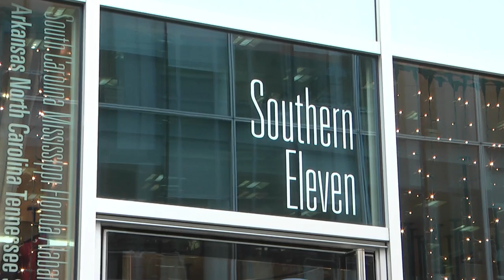Quays News Team Vs Food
News Team Assemble! Dan McLaughlin reports.